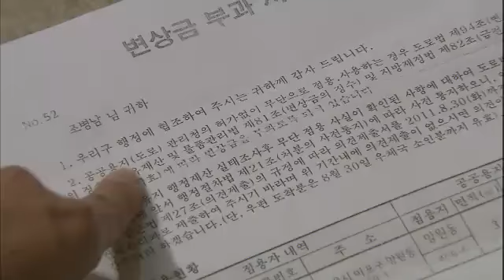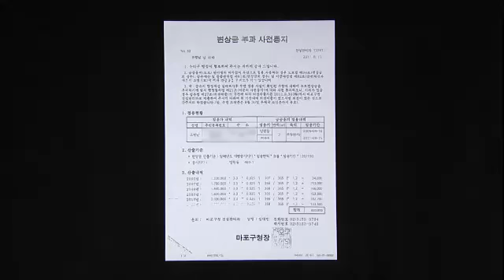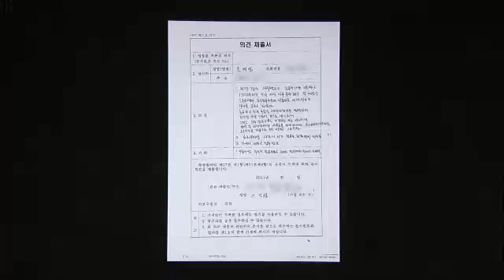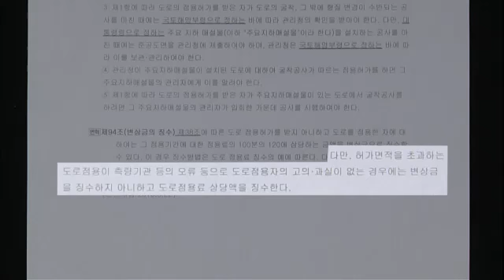Viewer column 20111005